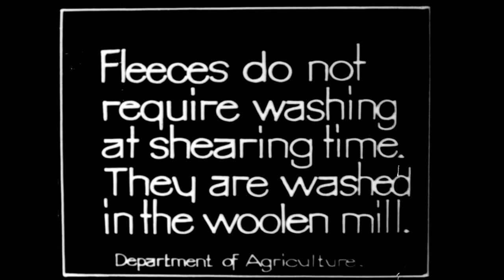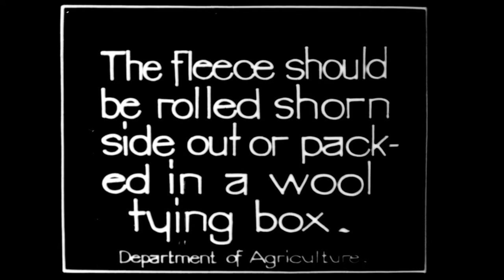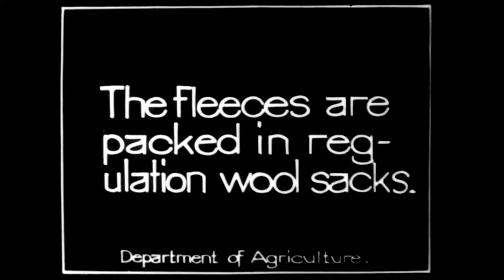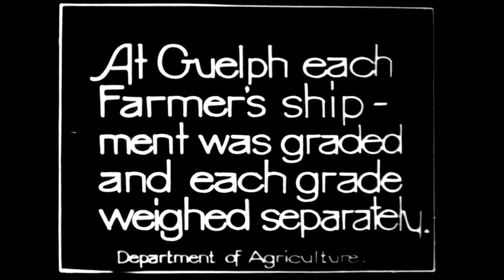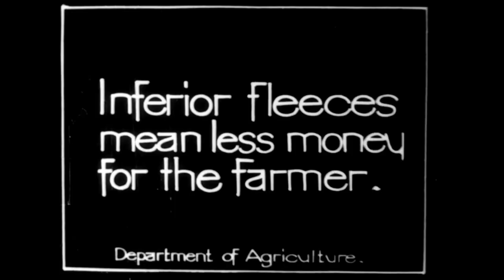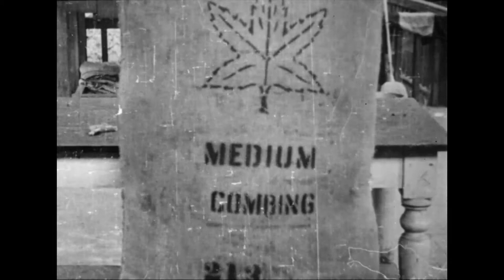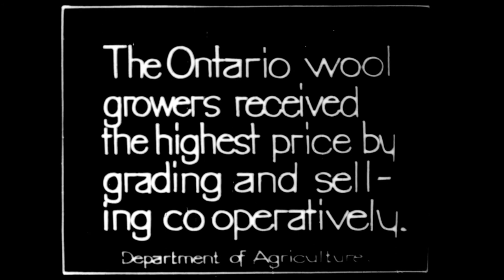Ontario Wool, 1917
Pathéscope of Canada Limited ,  Ontario Motion Picture Bureau

In 1917, Ontario produced 3.5 million pounds of wool annually. This film showcases the wool industry through pictures of men shearing sheep, fleece being bundled and weighed, and bundles of fleece being packed into regulation sacks by workers. The film shows the warehouse operated by the Sheep Traders Association, as well as the Guelph Wool Market, where the bundled fleece is sorted and stored in wooden crates. Pathéscope was often contracted by the Ontario Government Motion Picture Bureau to create educational and promotion films to showcase the province.

IDC: 207301.